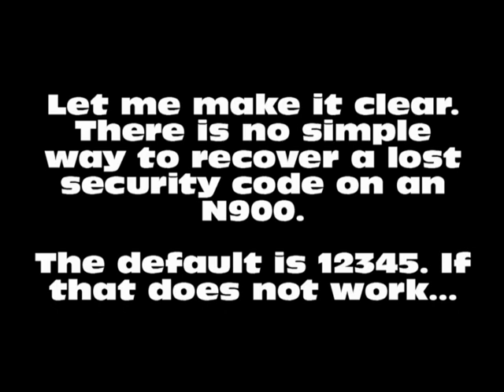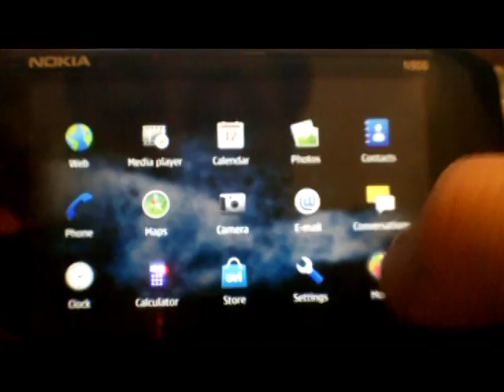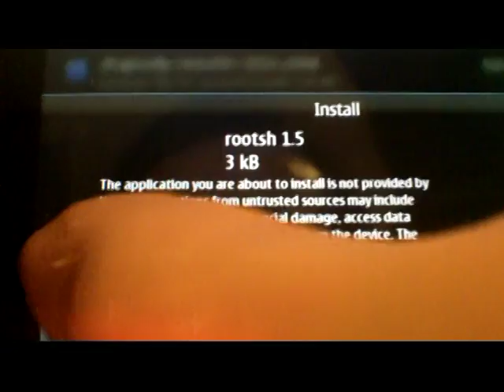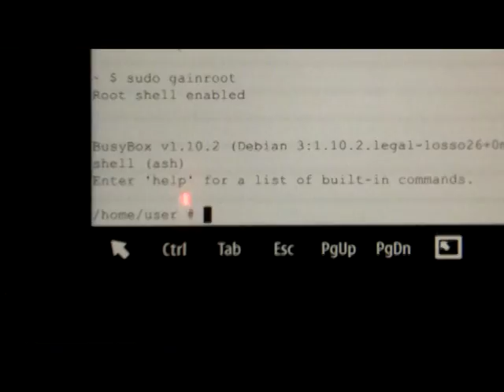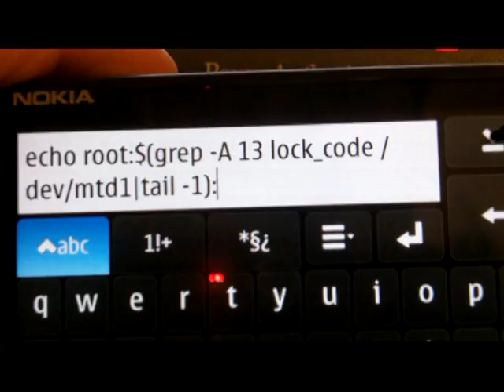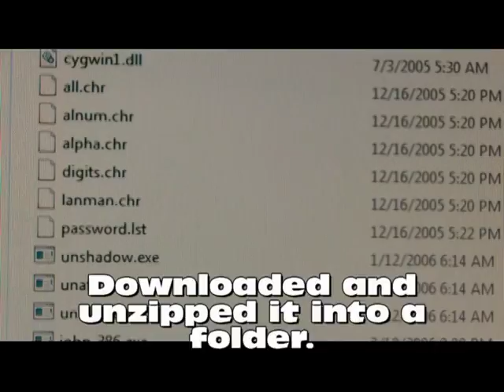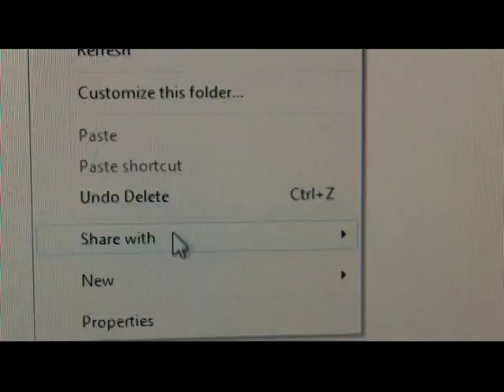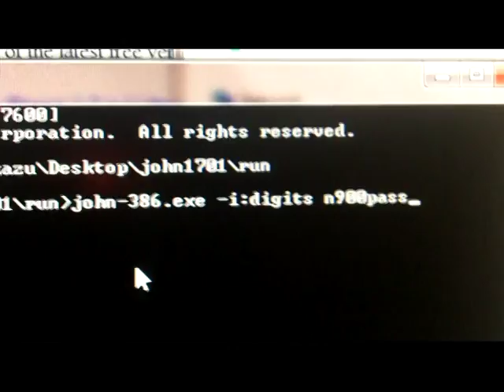Nokia N900: Video 3 - Lost security lock code on Linux CLI.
Some people have reported the default lock code of 12345 did not work. Luckily, the phone will never auto-lock unless you set it with the lock code first. So if you have a lost lock code and your phone is not locked, you can recover it using this method.